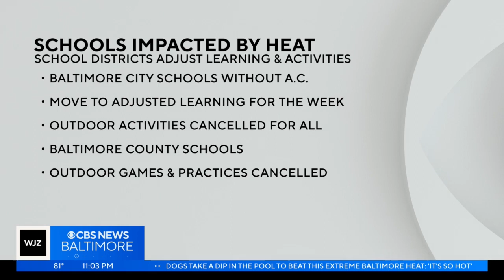Dogs take a dip in the pool to beat this extreme Baltimore heat